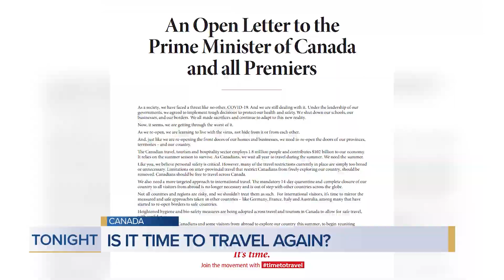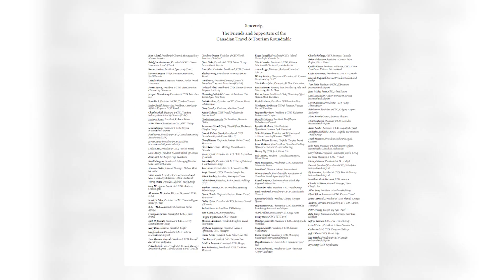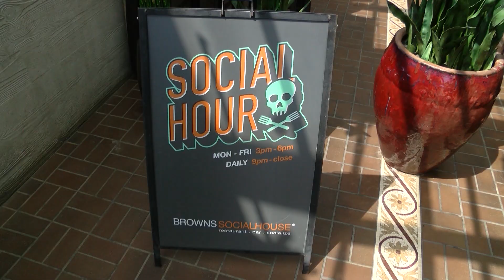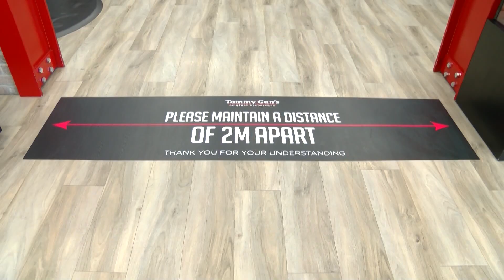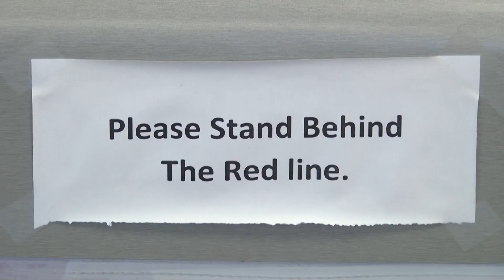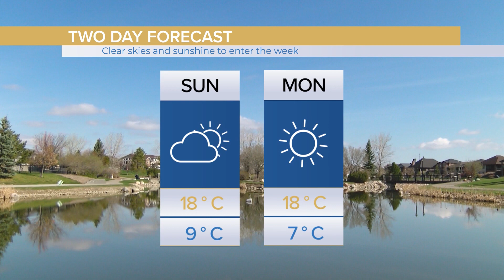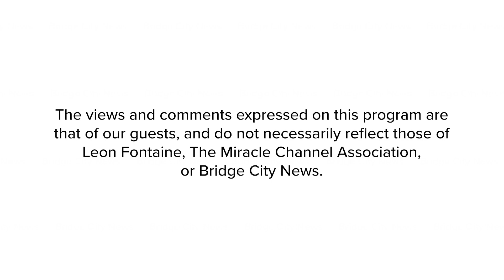Bridge City News - June 14, 2020 - Full Newscast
Aired on: Sunday, June 14, 2020